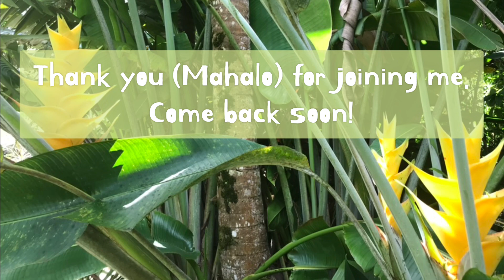ALOHA Meditations: River in the Jungle 🌱🌱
This was recorded on the beautiful island of Kaua'i, beside a gurgling river in the jungle.

Enjoy the infusion of nature ~ wind, sun, water, plants ~ and come back often to refresh and refill your spirit.

Warmest aloha,

Shauna
xo

Tiny bonus: closing audio, birds recorded welcoming the dawn in Kau'i. 🤗